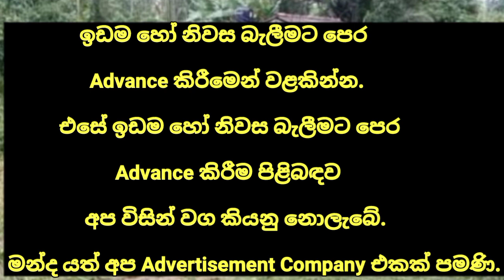HOUSE FOR SALE in Sri Lanka | land sale |aduwata idam aduwata gewal | low budget house| ikman lanka